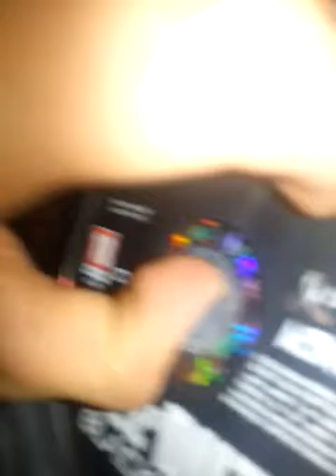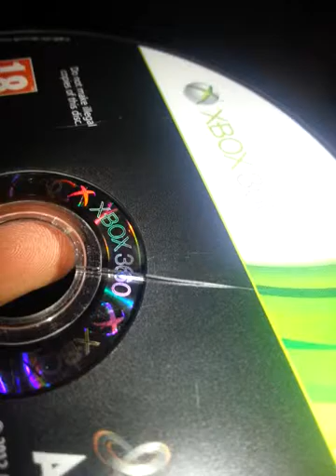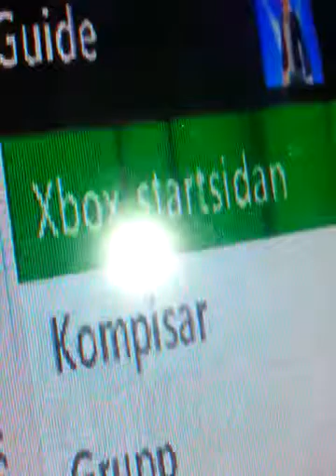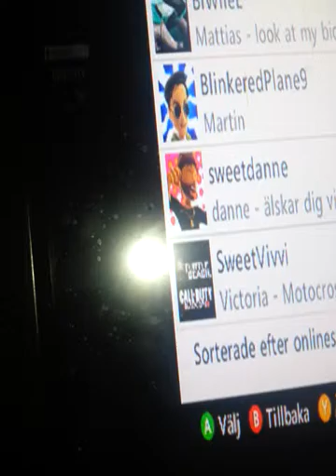That thumbnail though